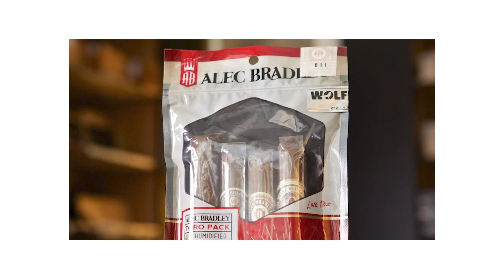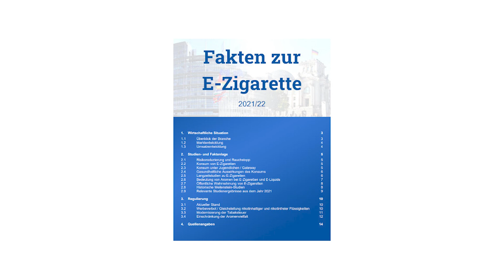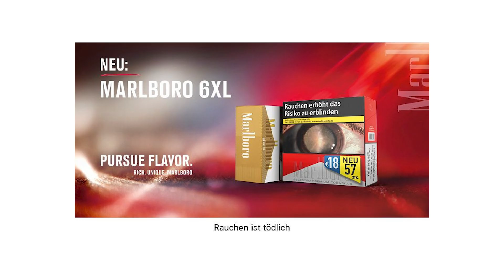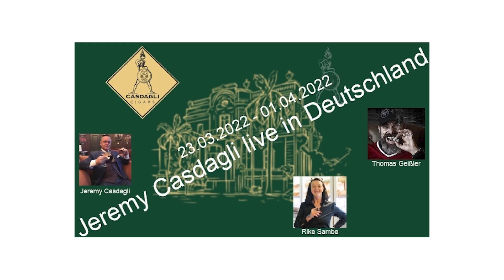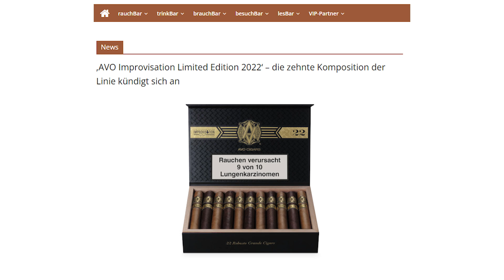Will`s Woche KW 09/2022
Einstiegen in die snTV-Wochenschau rund um den smokersplanet-Newsletter der KW 09/2022.
Menschen machen Karrieren, Produkte auch - oder auch nicht. Bei den Menschen, wie auch bei den Produkten, muss einfach alles passen, damit man eine erfolgreiche Karriere hinlegt. Der Sänger Harry Belafonte sagte einmal: "Ich habe dreißig Jahre gebraucht, um über Nacht berühmt zu werden." Und bei diesem Zitat musste ich an Avo Uvezian denken - mehr dazu im Video.

Unter Intro starten wir in der smokersplanet-Ausgabe mit einer neuen limitierten 'Avo'-Cigarrenlinie. In der Rubrik "Schon entdeckt" präsentieren wir News rund um die 'Marlboro Red & Gold' und unter dem Hingucker der Woche sind wir mit Michael Blumendeller, dem Villiger-Mann mit dem Tabak-Gen, unterwegs. Mit Top of the Week starten wir die Infos rund um die Vauen-Frühjahrsmodelle. Attraktive Zigarettenspitze aus dem Hause Denicotea laden im Gewinnspiel der Woche zum mitmachen ein und im Media-Center finden Sie den aktuellen snTV-Talk mit Roger Jegg (ZigarrenSchachtel.de)

Rein ins Vergnügen, anschauen und reinhören.